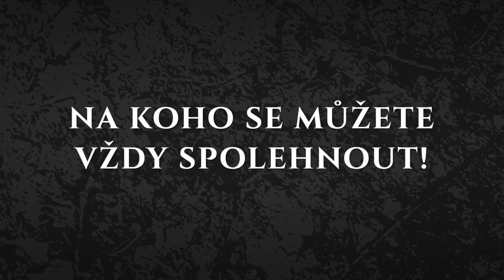To the Dragon Cave: První česká mobilní audio hra nejen pro nevidomé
Nové české herní studio Kikiriki Games díky podpoře Nadace Vodafone vydává na konci dubna mobilní hru To the Dragon Cave. Vše je v ní vyjádřeno pouze prostorovým audiem a zvukovými efekty. Díky tomu si ji mohou zahrát i nevidomí hráči. Jde tak o jednu z mála videoher, která je přístupná i lidem se zrakovým handicapem. I oni jsou uživateli chytrých dotykových telefonů. Zábavu v nich ale často nenajdou, protože herní studia přístupnost svých aplikací opomíjejí.